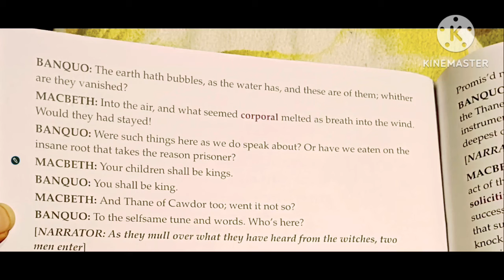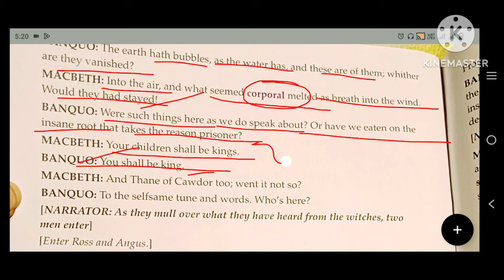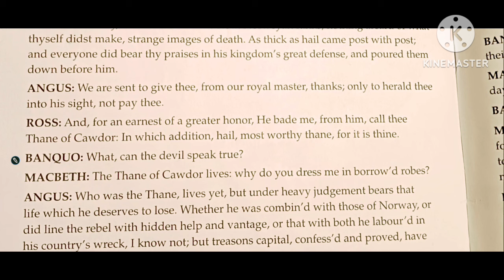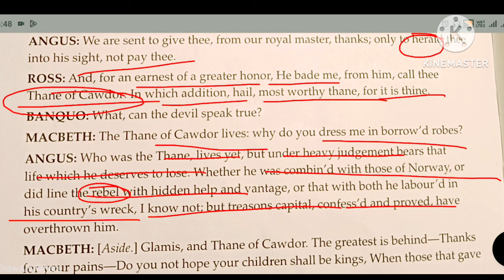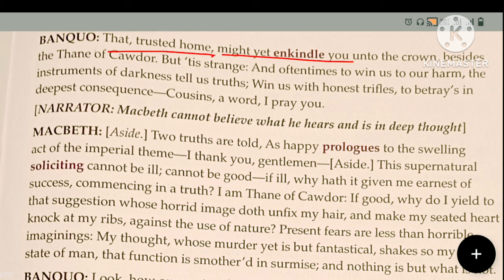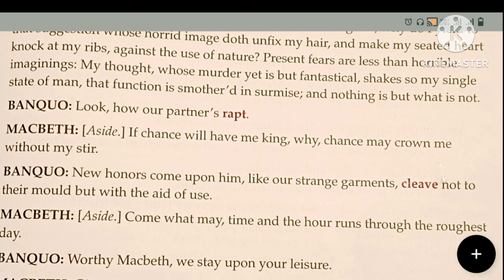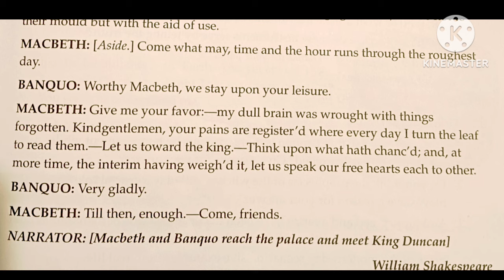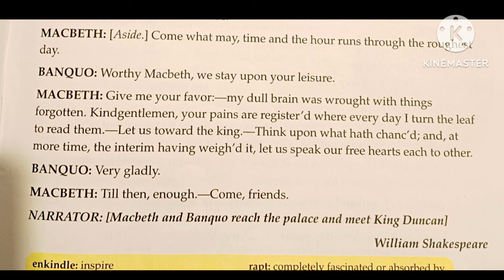A prophecy comes true ( part 2) William Shakespeare